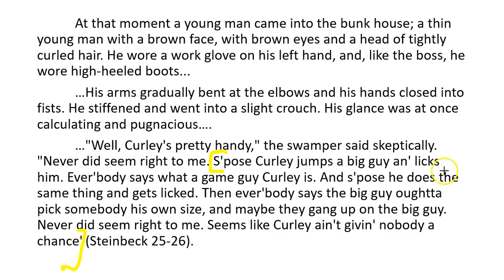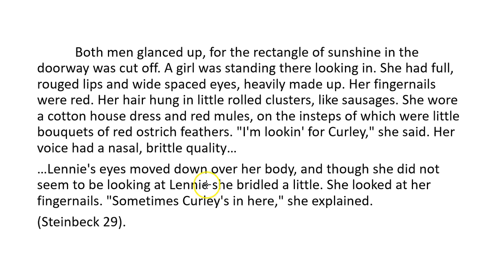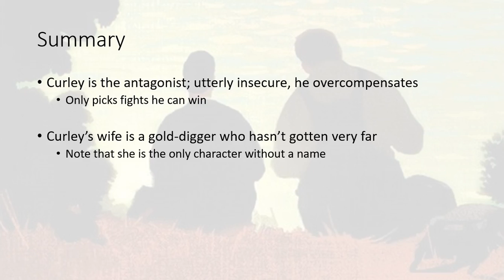Of Mice and Men Chapter 2 Curley and His Wife